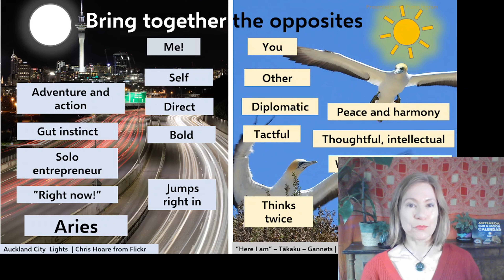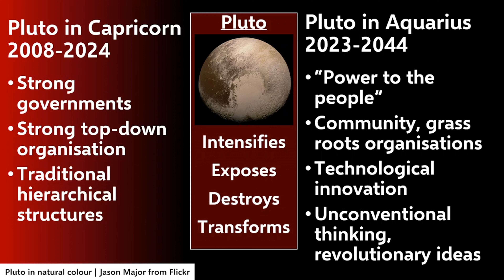Full moon 29 September – Astrology New Zealand Aotearoa 2023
This video describes the astrology of the full moon in Aries from the point of view of New Zealand and the Southern Hemisphere.
Aotearoa Sun & Moon Calendar: Create alignment in your life by following the cycles of sun, moon and earth
The 2023 calendars are all sold now. Thanks everyone who purchased a copy :)
If you’d like to pre-order next year’s calendar:
Ko wai au? Nō Ingarangi me Kōterana ahau.  I tupu ake i te Tau Tokerau, i ngā rohe o Ngāpuhi me Ngāti Hine.  Kua rua tekau mā toru tau au e noho ana ki Whakatū.
Who am I?  I come from Scotland and England and grew up in Northland, New Zealand.  I have lived for a long time in Nelson.  I enjoy learning, creating and exploring ways to live life naturally and with purpose and joy.
Matariki: The star of the year - book by Dr Rangi Matamua
Aroha: Māori wisdom for a contented life lived in harmony with our planet – book by Hinemoa Elder (Penguin Books, 2020)
Graphics by Fiona Ingram using Microsoft Powerpoint.